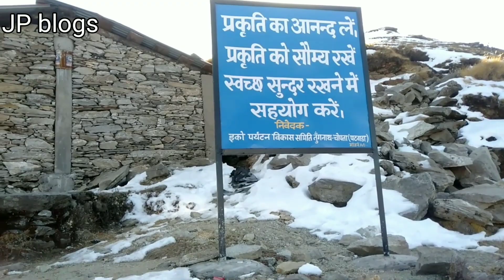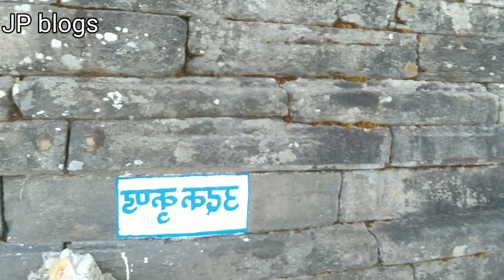Tungnath temple ।। भारत का मिनी स्विट्ज़रलैंड ।। JP yatra blogs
तुगनाथ यात्रा .चार दोस्त पलवल से निकले थे  यात्रा के लिए उत्तराखंड में बहुत से खूबसूरत नजारे हैं अब तक मुझे  तुंगनाथ ट्रक मंदिर  बहुत खूबसूरत लगा खूबसूरत नजारे  आपको देखने को मिलेंग वहां पर चल कर आप भारत की सबसे ऊंची चोटियों पर होंगे

important videos & for new you tubers.

from: palwalHaryana( India) JPyatrablogs